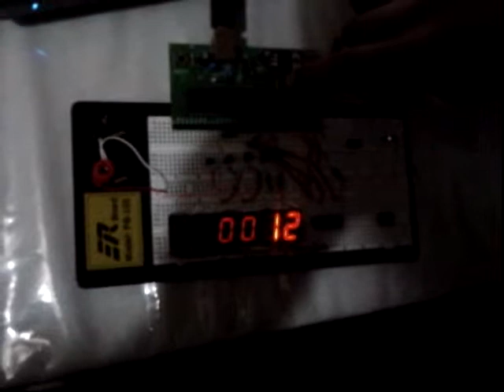ITA Contador Optico digital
contador optico digital atraves de fotodiodos